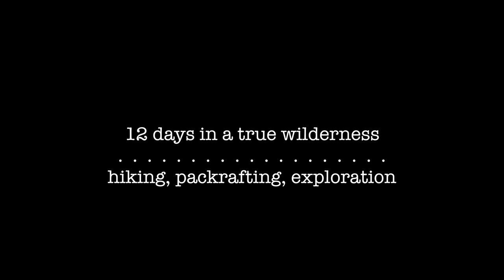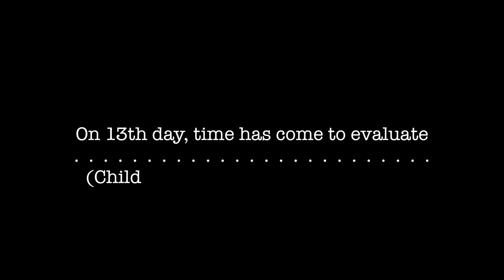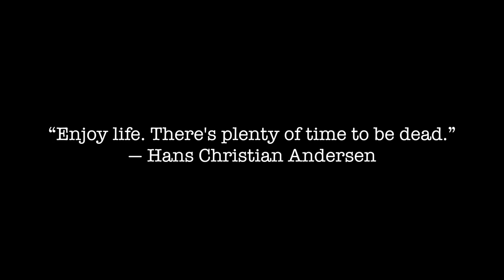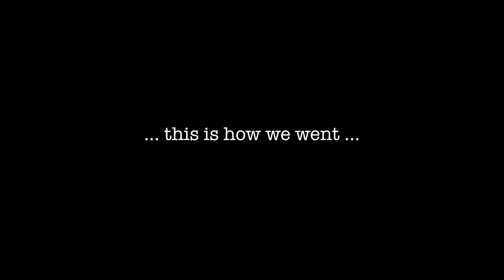Southern Greenland: from Tasermiut fjord (Klosterdalen valley) to Aappilattoq settlement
In September 2017, we spent 12 days of hiking and packrafting in the unspoiled wilderness of southern Greenland between the magnificent Tasermiut fjord and the remote settlement of Aappilattoq, searching for beautiful landscapes, moods of solitude, and enjoying a true deep north adventure.

Certainly, we were far from being the first to cross these lands, however we hadn't met anyone during our 12-days hike across the pathless terrain; we just saw a few footsteps of previous adventurers in the sand.

No paths, no huts, no GSM signal, no means of civilization; this is a harsh northern landscape that requires enough stamina, experience, mental strength and patience to be crossed over. For those who don't retreat, however, the experience is very rewarding: a unique mix of isolation, exploration and adventure.

Our itinerary was as follows: Tasermiut fjord - Klosterdalen valley - Tupaassat valley - Kangikitsoq fjord - Qinnguadalen valley - Tasersuaq lake - Qingeq Kujalleq valley - Kangerluk fjord - Aappilattoq settlement.

It was tough. And beautiful.

(Wed Sep 6th - Sat Sep 16th, 2017)